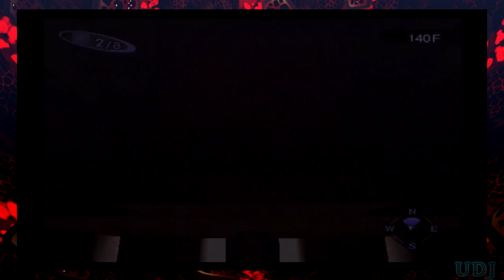Shin Megami Tensei: Nocturne w/UDJ - Episode 29 - The Moirae Sisters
Oh so they're based on Greek deities or something? Whatever. Let's finish this obilisk.